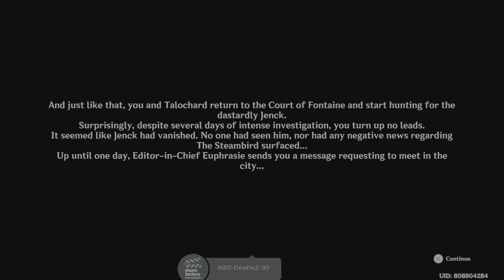Questioning Melusine and Answering Machine: Act 3 Questions and Answers |Genshin impact .